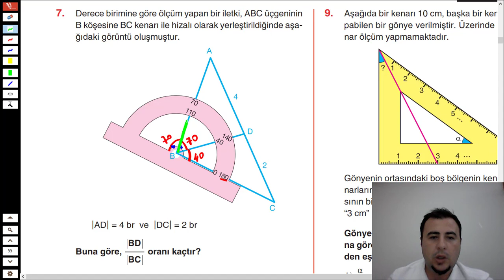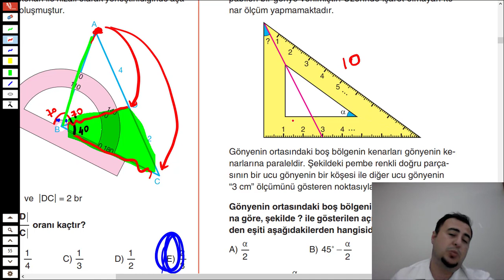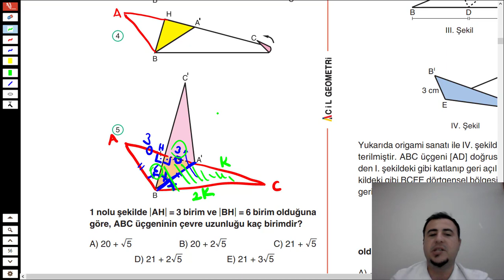ACİL YAYINLARI GEOMETRİ SORU BANKASI(Açıortay Test- 3)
Sayfa 54-55-56

00:00   Giriş
00:20  1.Soru
01:52  2.Soru
03:35  3.Soru
05:01   4.Soru
06:48   5.Soru
11:36   6.Soru
13:10   7.Soru
15:14    8.Soru
17:22    9.Soru
19:38    10.Soru
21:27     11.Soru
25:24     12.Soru